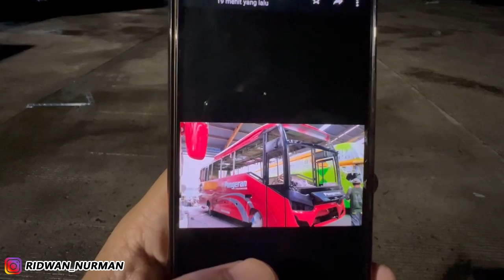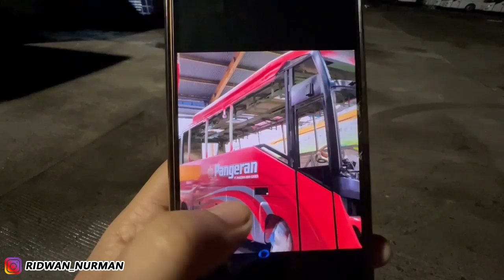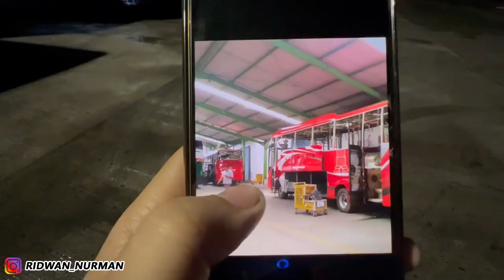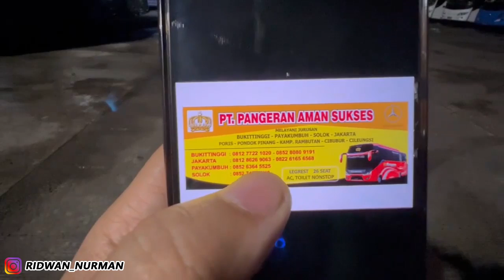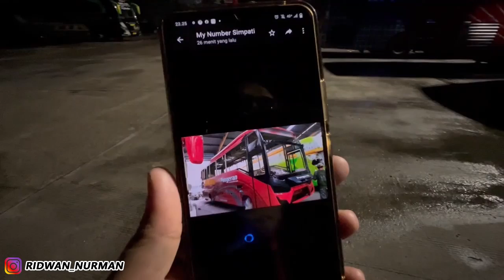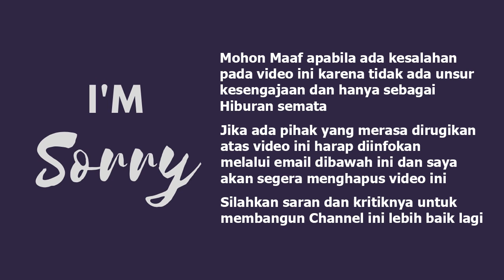INI DIA WAJAH PO PANGERAN ! SATU-SATUNYA BUS MEDIUM LONG DI TRAYEK JAKARTA - PAYAKUMBUH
Halobusmania.. update progress pemain baru ranah minang PT. Pangeran Aman Sukses (Po Pangeran). Wujud sudah mulai nampak baik bentuk body maupun livery. Po ini sedang progress pembuatan di Karoseri Laksana. Rencananya Po Pangeran akan melayani trayek Cilengsi - Jakarta - Bukittingg - Payakumbuh. fasilitas yang diberikan seperti 26 Seat Legrest, AC, Toilet, USb Charger, Bantal, Selimut dan lain-lain. PO ini bisa jadi satu-satunya PO dengan Chasis MB 0f 917 long di Trayek Jakarta - Sumbar.